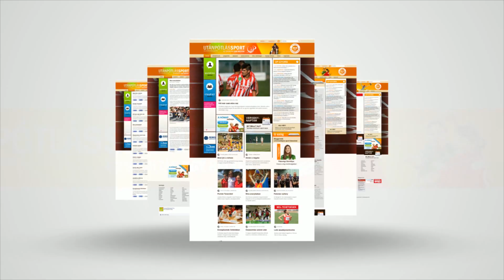Európa-bajnokságra készülnek a juniorok 🥊 ÖKÖLVÍVÁS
Hónapok óta az olaszországi Európa-bajnokságra készülnek a junior ökölvívó-válogatott tagjai. A szeptember 27-én startoló, montesilvanói viadal előtt az újpesti Kellner Ferenc Sportközpontban, a Madárfészek-akadémián gyakoroltak a fiatalok Törteli Ferenc válogatott vezetőedző irányításával. Őket látogatta meg az M4 Sporton látható Jövünk! magazin stábja.

g/?sub_confirmation=1